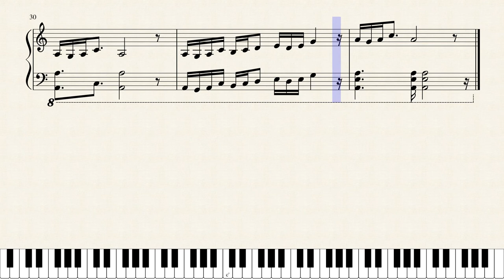MegaMan X5 - Izzy Glow (2 stave) Sheet Music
Compose by: MegaMan X5 - Naoto Tanaka; Naoya Kamisaka; Takuya Miyawaki -
Transcribed by: Jewel Maiden

4 stave will be made available soon.

Please credit my channel if you plan to use my transcriptions for piano playing, rexmies, covers or building on top of my transcriptions! That will encourage me to keep transcribing - thanks.